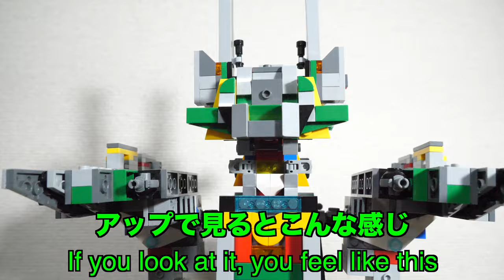【完全オリジナル強化合体！】戦隊ヒーローロボ1号ロボ、2号ロボが強化合体！[2/2 ] Sentai Hero Robo is finally strengthened and united!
強化合体は男のロマン😤